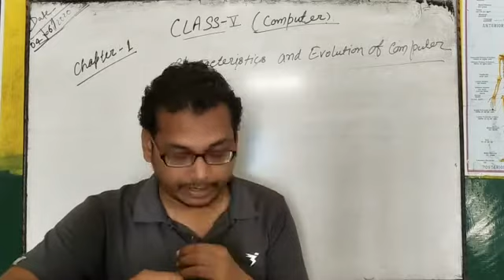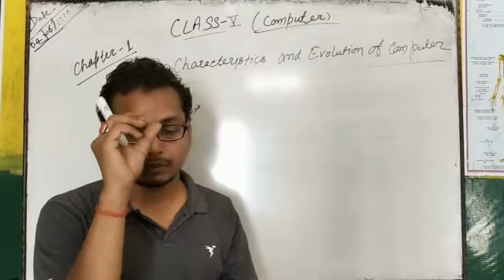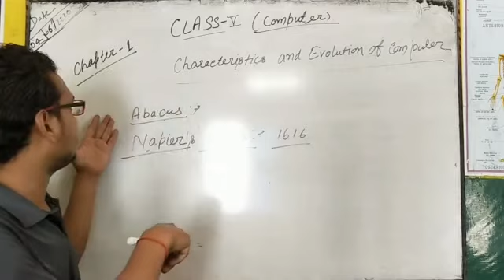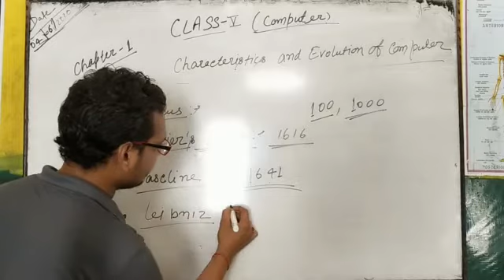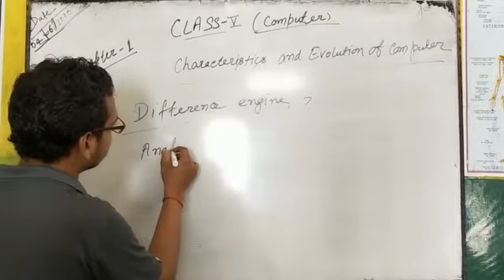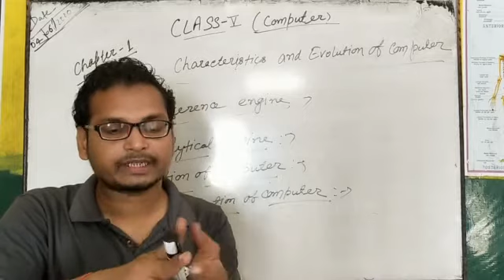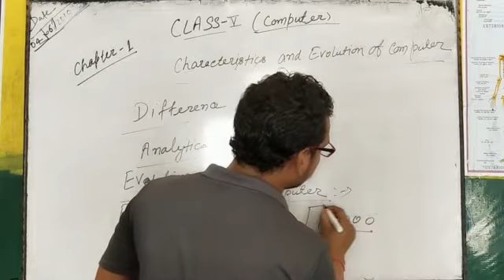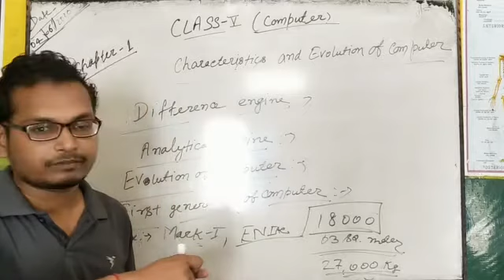Class 5 (Characteristics and evoluation of computer) part 1 , Computer